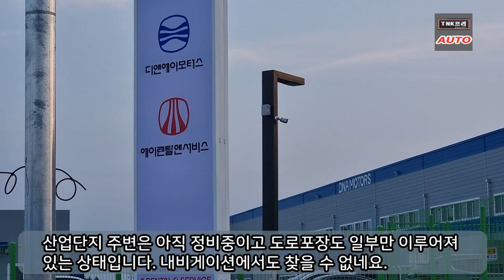디앤에이모터스 공장이전 충주로, 아직 내비에서 찾을수도 없네요 ( DNA Motors Plant )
디앤에이모터스가 창원에서 충주로 공장을 이전했습니다. 지나다 잠시 들러보았습니다. 아직 도로 및 주변시설이 거의 없는 산업단지입니다.